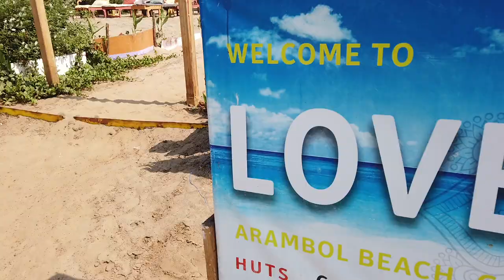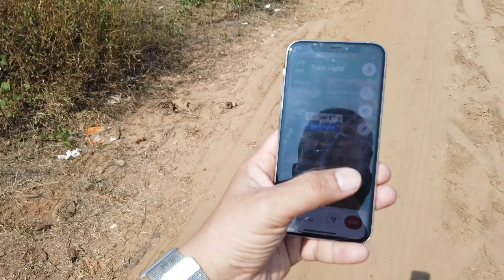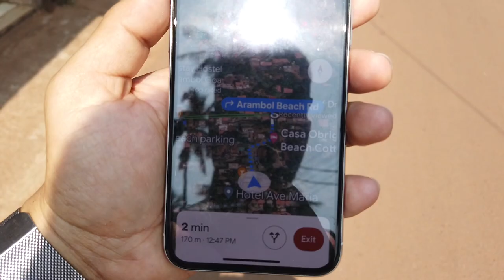Goa day 2! Garden Of Dreams, Sound Healing & Fire Show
Hey Everyone!

Here's a vlog on my first day in GOA. I hope you enjoyed the video.